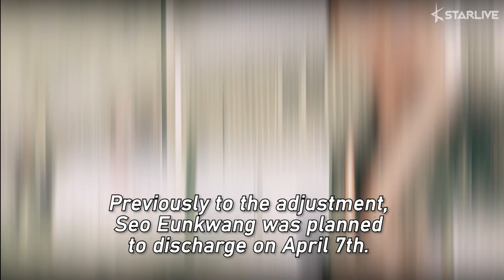BTOB's Seo Eunkwang was Discharged from the Military Early Due to the Coronavirus Pandemic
Seo Eunkwang has officially finished his mandatory military duty. According to reports on March 25th, the leader of BTOB has completed his mandatory military service.

On March 24th, he took his final vacation prior to discharge and will be discharged from the military without returning to their bases. This is a part of the Ministry of National Defense's new regulations to fight the Coronavirus pandemic.

Previously to the adjustment, Seo Eunkwang was planned to discharge on April 7th.

Seo Eunkwang enlisted in the military back on August 21st, 2018. He entered the training center of the 27th Infantry Division in Hwacheon County of Gangwon Province.